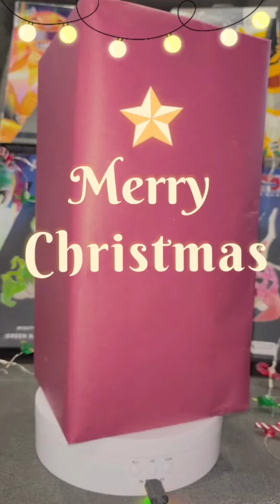Presents for new year 2024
Mafex, S. H. Figuarts, Figma, Storm Collectibles, Hot Toys, Play Arts Kai, entre otras.

Добро пожаловать всем, благодаря вашей поддержке мы продолжаем расти.

На этом канале вы найдете много коллекционного контента о видеоиграх, а также статуэтки таких брендов, как:
Mafex, S. H. Figuarts, Figma, Storm Collectibles, Hot Toys, Play Arts Kai и другие.

Если вы хотите получить объективное мнение о какой-либо фигуре, это ваше пишите ваши пожелания в комментариях.
Мы показываем в основном вещи, относящиеся к видеоиграм или аниме.
Не беспокойтесь, если ваша семья просматривает контент, поскольку мы стараемся, чтобы он был доступен всем.